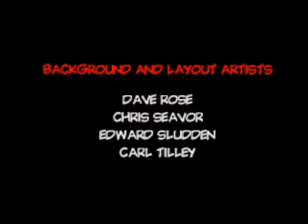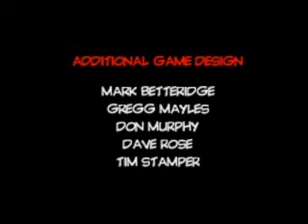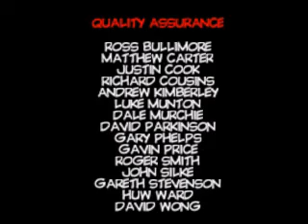Let's play conker's bad fur day part 59